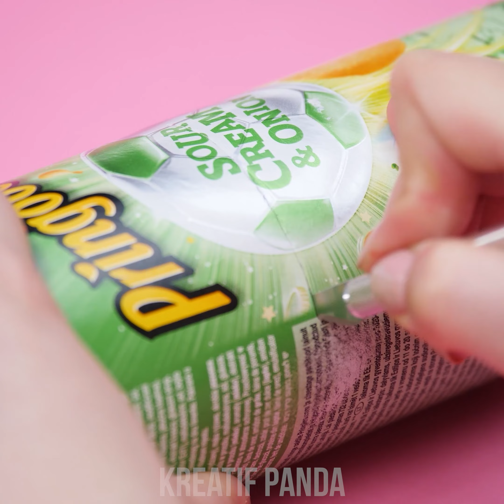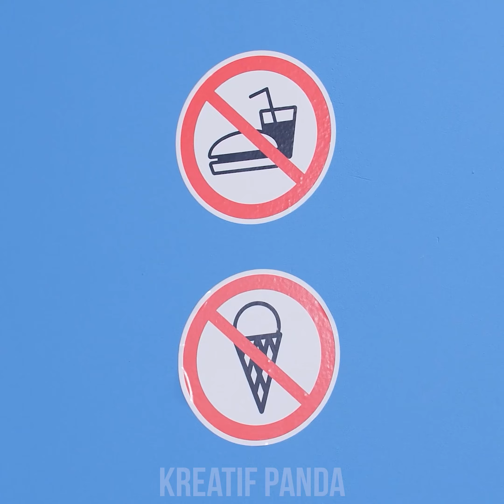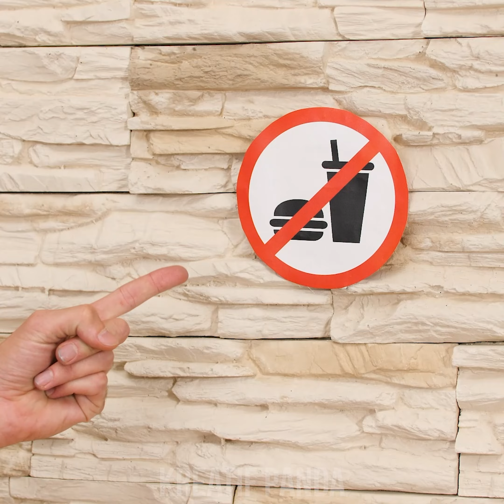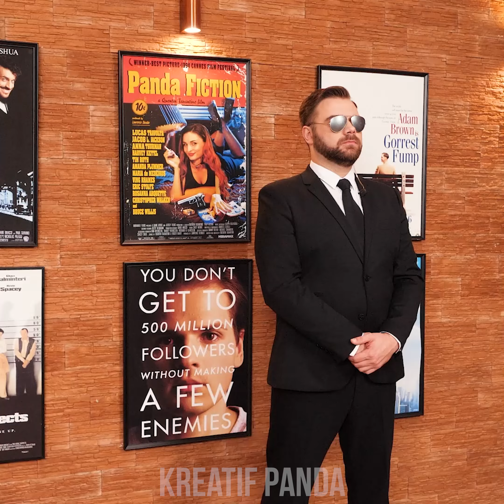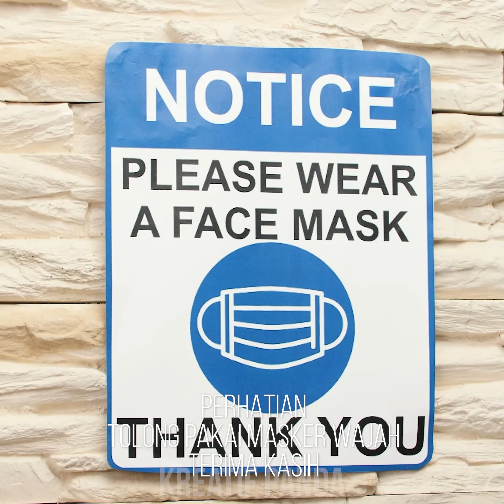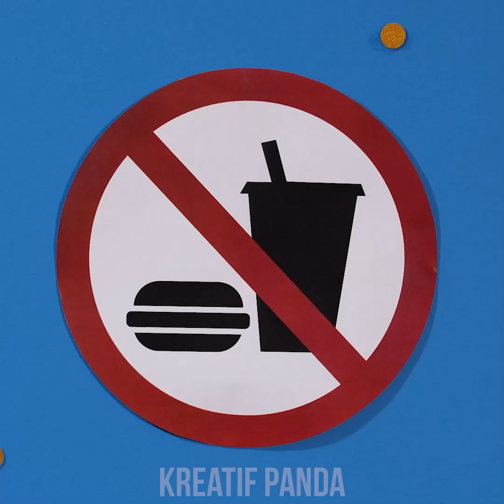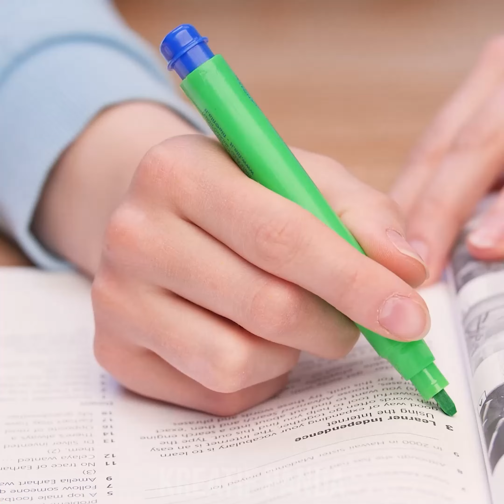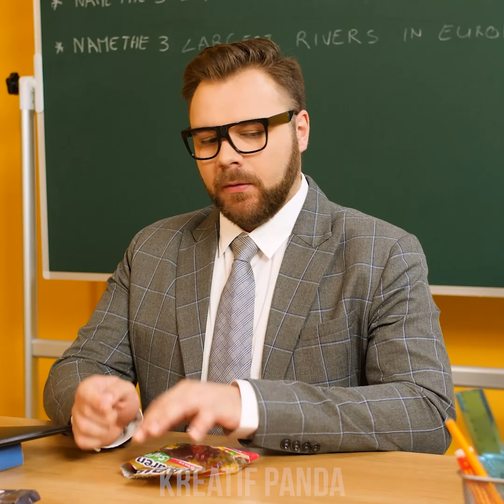Cara SELINAPKAN CEMILAN Ke BIOSKOP || Selinap Makanan & Permen Ke Dalam Bioskop oleh Kreatif Panda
Seru ya kalau bisa bawa cemilan ke bioskop? Tapi menyelinapkan makanan lewat satpam yang ketat itu gak mudah! Apa ide selundup para gadis ini akan berhasil? Ini adalah life hack menyelinapkan makanan terbaik, jadi ambil pulpen dan catatlah! Tonton terus untuk situasi lucu dan perang prank makanan lainnya oleh Kreatif Panda!

Kalau kamu suka video ini, kamu mungkin juga suka: ENJARA KAYA VS PENJARA MISKIN || Situasi Selinap Makeup & Ide DIY oleh Kreatif Panda!